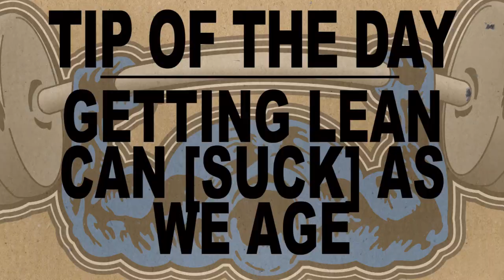Why "GETTING OLDER" Can Really...[SUCK]